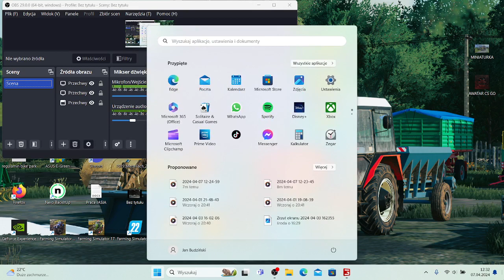[RODZINNA GOSPA] Oprowadzenie po gospodarstwie pana Edka & rozsiewanie nawozów.